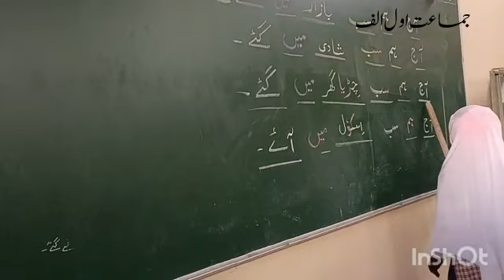Dars e Urdu